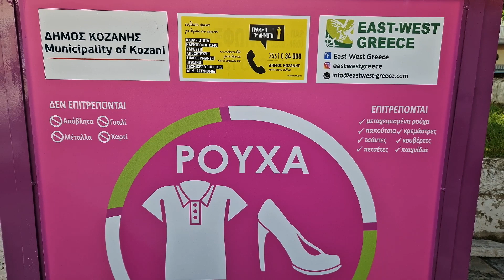Δήμος Κοζάνης: Δώστε στα ρούχα σας μια νέα ζωή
«Δώστε στα ρούχα σας μια νέα ζωή!» Ανακυκλώνουμε χρησιμοποιημένα ρούχα και υποδήματα στο δίκτυο των μωβ κάδων
☀️ Ξεκίνησε στο Δήμο Κοζάνης η διαδικασία της επανάχρησης και ανακύκλωσης χρησιμοποιημένων ενδυμάτων και υποδημάτων.
☀️ Με κεντρικό σύνθημα «Δώστε στα ρούχα σας μια νέα ζωή» η Αντιδημαρχία Περιβάλλοντος του Δήμου Κοζάνης τοποθέτησε, υλοποιώντας την πρώτη φάση του προγράμματος, είκοσι (20) κάδους μέσα στον αστικό ιστό της πόλης και συγκεκριμένα στις οδούς:
✅ Δαδαμόγια, δίπλα στους υπόγειους κάδους,
✅ Δημοκρατίας, στο διοικητήριο της περιφέρειας της Δυτικής Μακεδονίας,
✅ Χαλκιδικής και Αργυροκάστρου στο πάρκο,
✅ Παντελή Χόρν, έξω από το 1ο ΓΕΛ Κοζάνης,
✅ Αγίας Παρασκευής, δίπλα στους υπόγειους κάδους,
✅ Στέφανου Σταμκίδη, δίπλα στους υπόγειους κάδους,
✅ Κύπρου και Ρουσιάδου, δίπλα στο ΑΤΜ ανακύκλωσης τηγανελαίων,
✅ Κ. Τσάτσου κι Αίμου, έναντι Ι.Ν. Αγ. Γεωργίου,
✅ Πατρ. Ιωακείμ και Μαργ. Δήμτσα,
✅ Αθηνών κ Ανατολικής Ρωμυλίας, στο πάρκο,
✅ Ελ. Μήλιου, έξω από τον 3Ο Δημοτικό Παιδικό Σταθμό,
✅ Αναξιμένη και Βακαλοπούλου, έναντι Ι.Ν. Παναγίας Φανερωμένης,
✅ Ι.Κακριδή, δίπλα στους υπόγειους κάδους,
✅ Ι. Παπάφη, δίπλα στους υπόγειους κάδους
✅ Αιανής & 3ης Σεπτεμβρίου,
✅ Μπουμπουλίνας, δίπλα στους υπόγειους κάδους,
✅ Πλατεία Λασσάνη,
✅ Μητρ. Φωτίου κ Χειμάρρας, δίπλα στον υπόγειο κάδο,
✅ Ηπείρου κ  Γράμμου,
✅ Ζ. Γιαχνίκα και Ι. Τσιμισκή,
καθώς και οκτώ (😎  κάδους στις παρακάτω Τοπικές Κοινότητες:
✅ Κρόκου
✅ Αιανής
✅ Δρεπάνου
✅ Κοιλάδας
✅ Κοίλων
✅ Μαυροδενδρίου
👉 Στα σημεία αυτά οι δημότες μπορούν να ανακυκλώσουν ρούχα, παπούτσια, ζώνες, παιδικά παιχνίδια, τσάντες, κουρτίνες κουβέρτες, μαξιλάρια και σεντόνια, αφού πρώτα τα τοποθετήσουν μέσα σε σακούλες και στη συνέχεια τα απορρίψουν μέσα στον ειδικό κάδο.
☀️ Η δημιουργία δικτύου συλλογής ενδυμάτων και υποδημάτων αποσκοπεί στη μείωση των ποσοτήτων αποβλήτων που καταλήγουν στον πράσινο κάδο, στην επαναχρησιμοποίηση των ρούχων και την ανακύκλωση των υλικών όσων ρούχων δεν είναι κατάλληλα για επανάχρηση.
☀️ Ταυτόχρονα, μέσα από τη δράση στηρίζεται το έργο της Διεύθυνσης Κοινωνικής Προστασίας του Δήμου μας, καθώς άριστα ποιοτικά είδη που θα συλλέγονται από τους μωβ κάδους, θα παραχωρούνται στις Κοινωνικές Δομές ή σε φιλανθρωπικούς φορείς.

Drone footage/Videography/Montage: Μαρίνα Θ. Τσιάνα